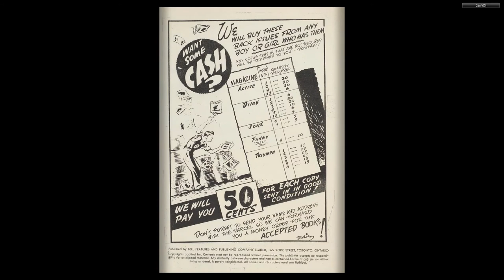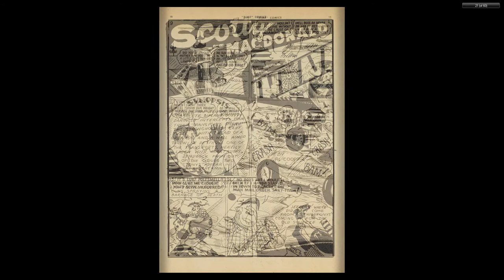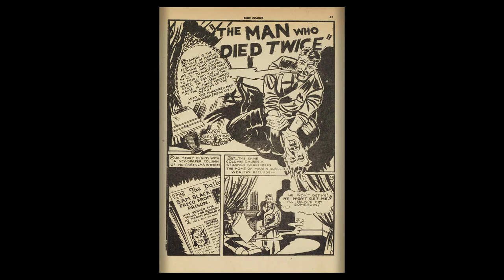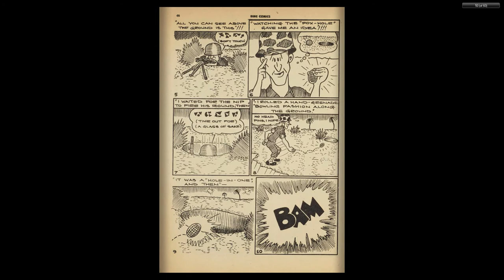CANADIAN 1940's COMICS 04 Dime Comics 020 Apr 1945